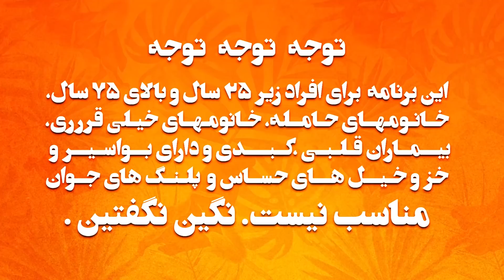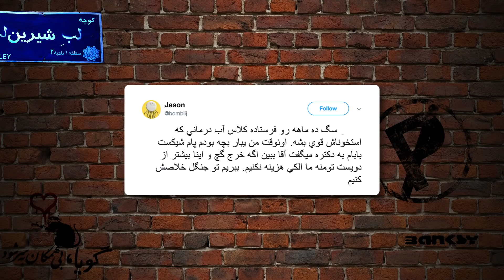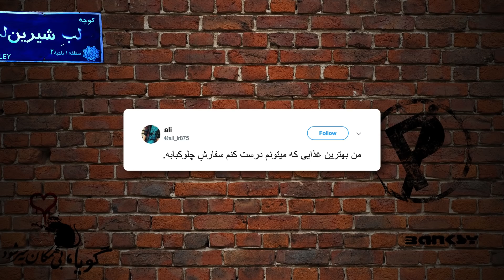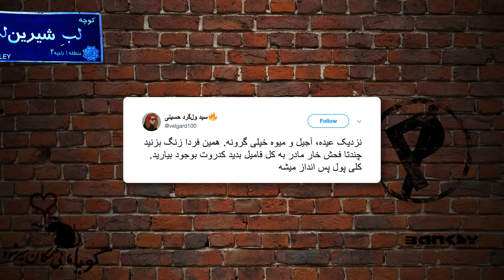Gringo Show - "Episode 36" OFFICIAL VIDEO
برنامه طنز گرینگو، قسمت سی شش از کانال یوتیوب رادیو جوان
Barnameye Fun Gringo - Episode 36 az Channel e YouTube Radio Javan -